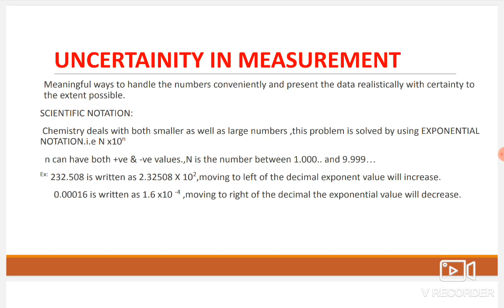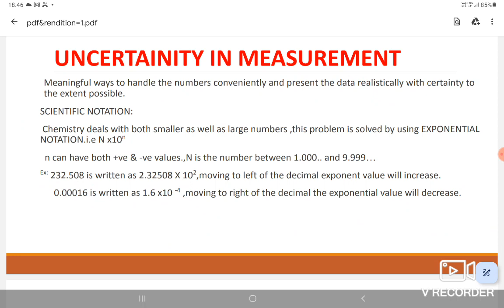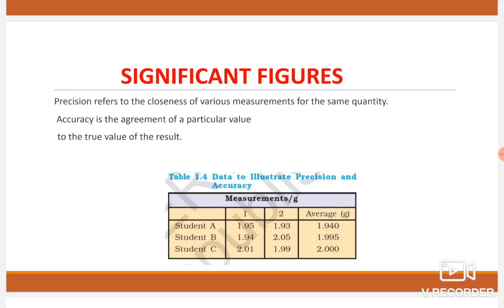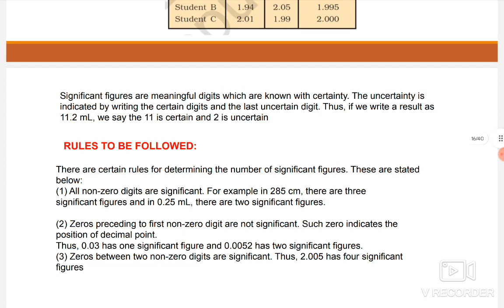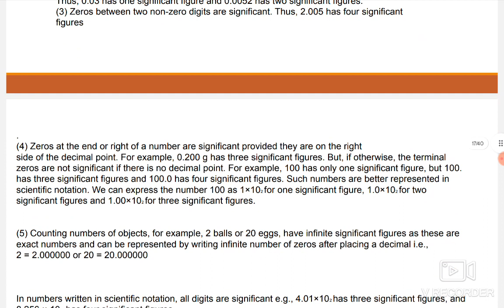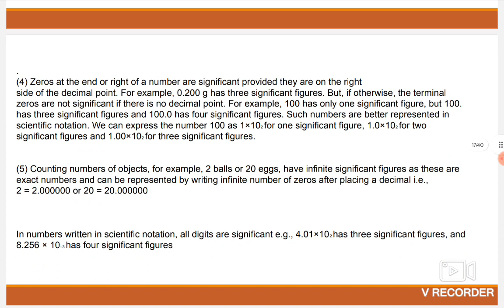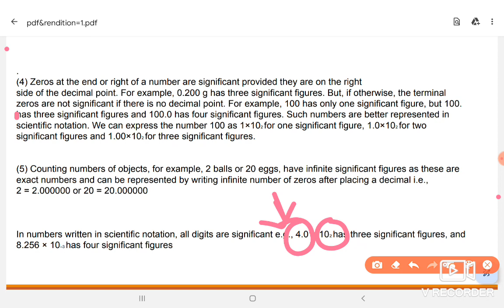Uncertainty in measurement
this video related to 1 chapter some basic concepts of chemistry 11 class